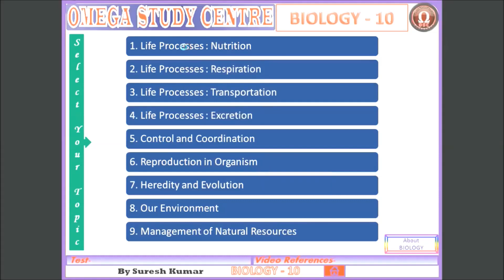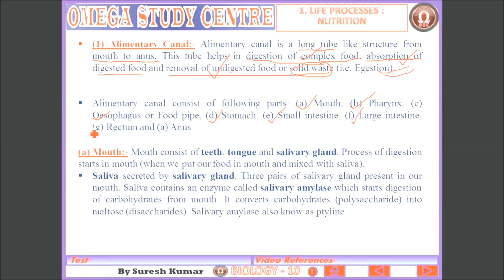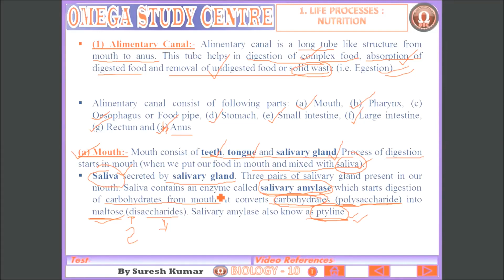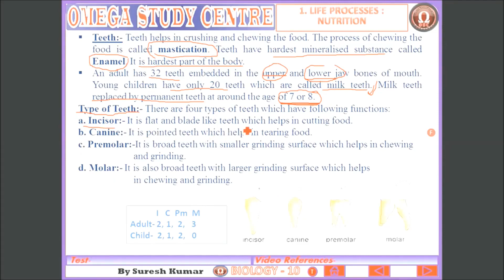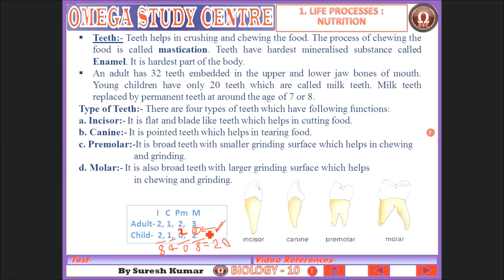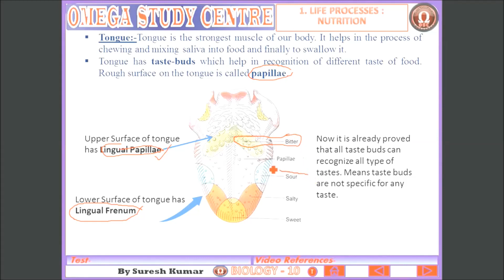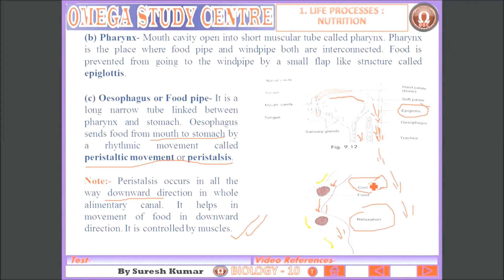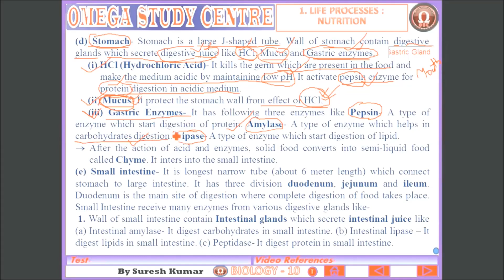Class 10th Biology Chapter 1 Nutrition Lecture 7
LIFE PROCESSES : NUTRITION
Omega Study Centre, Mirzapur, Darbhanga (Bihar)
Join us for your better future...
A trusted institute of preparation for
Class - VII to XII (All boards) with IIT JEE/Medical
Class 10th Biology Video Lecture for CBSE students in very simple languages (dual)
List of complete youtube links for Introduction of Biology and Life Processes (Nutrition)_ Class-10th

Chapter- 1 - Life Processes
Video-2:- Episode 3 डायनासोरों का अंत और इंसानों का जन्म जरुर देखें ¦ Where did Humans come from ؟ Evolution of Human